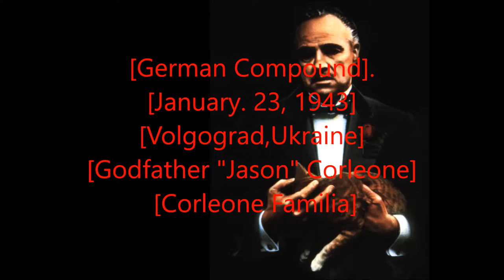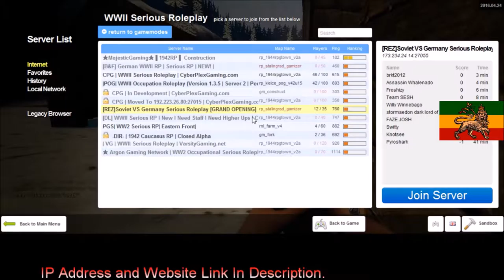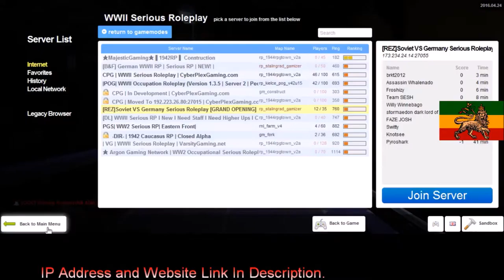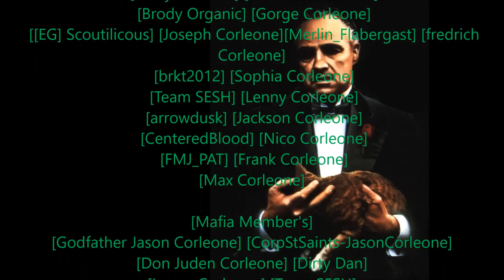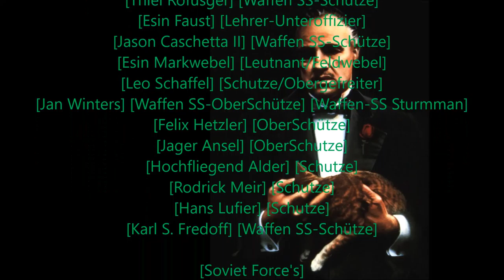Rastafari Exposed Garry's Mod REZ 1942RP Corleone Diaries Ep 46 HD Finished